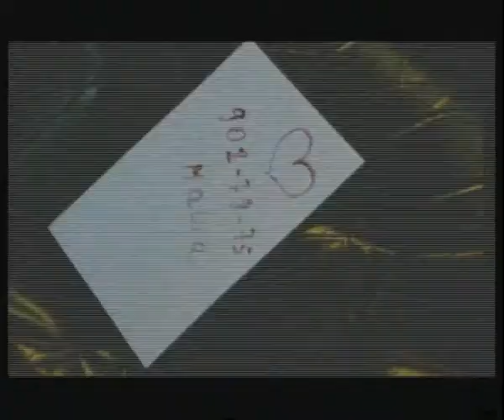Klip made from one person.flv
Челейкин - клип снятый одной камерой и одним человеком - Klip made from one person .